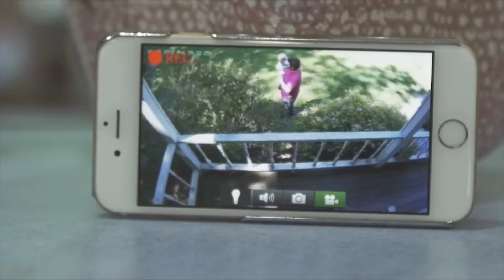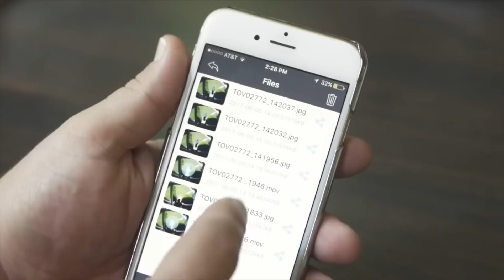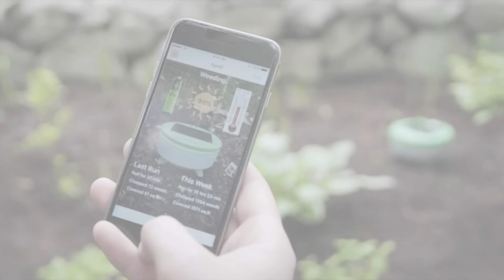Asombroso: Un foco con una cámara de seguridad y un robot que cuida tu jardín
Tovent, el foco con cámara de seguridad y Tertill, el robot que cuida tu jardín.